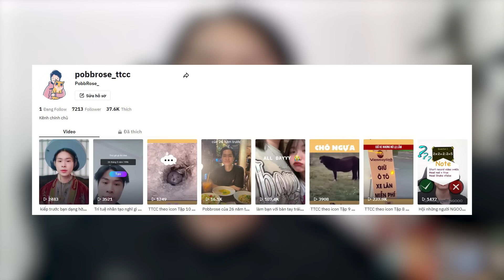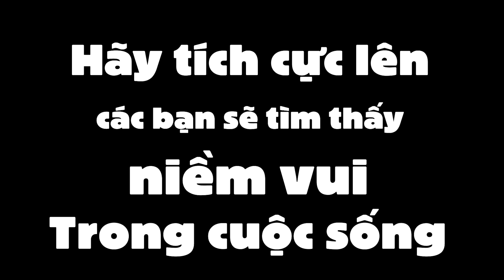BẠN CƯỜI ... BẠN BỊ KHÓA MÕM !!! (Pobbrose TTCC Tập 118) ✔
Pobbrose Thử thách cấm cười TTCC Tập 118